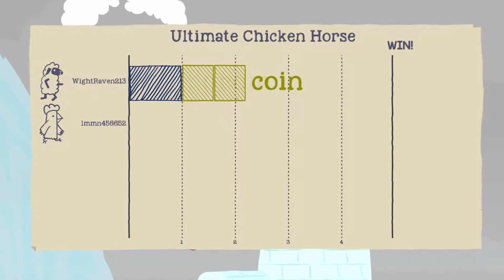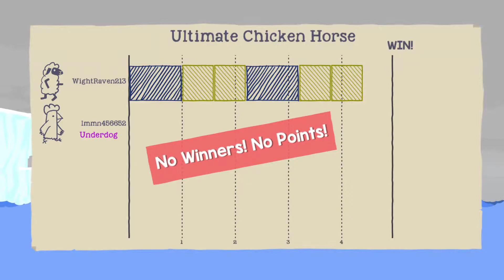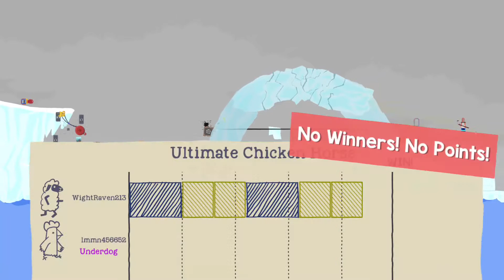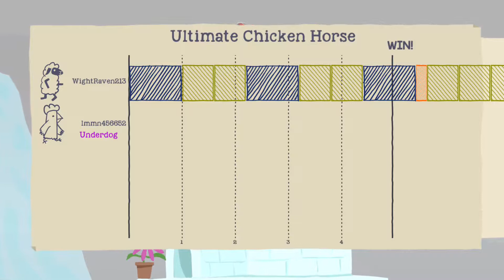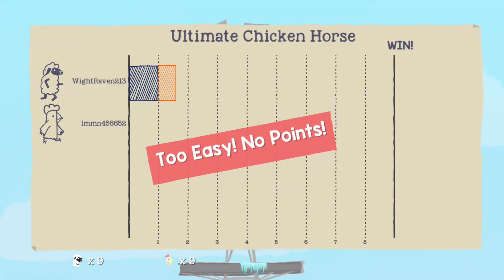Ultimate Chicken Horse